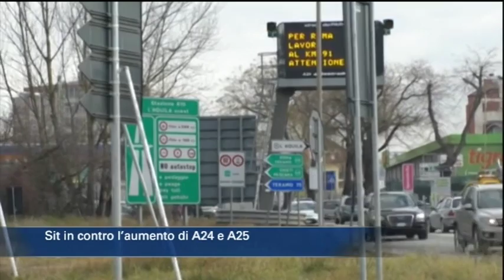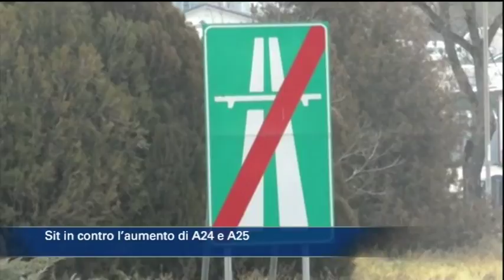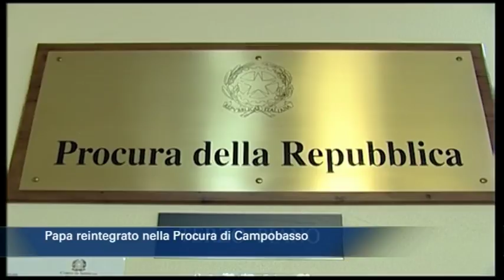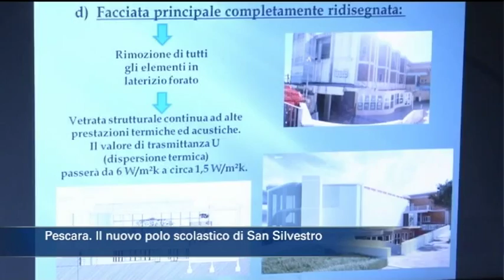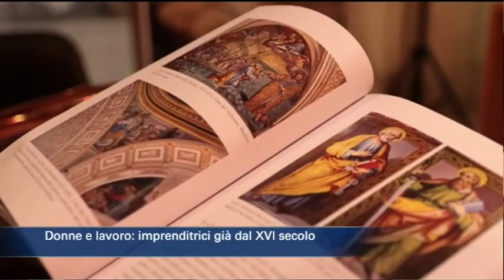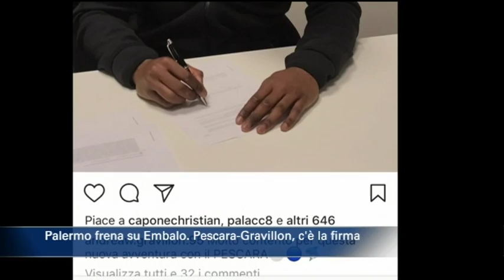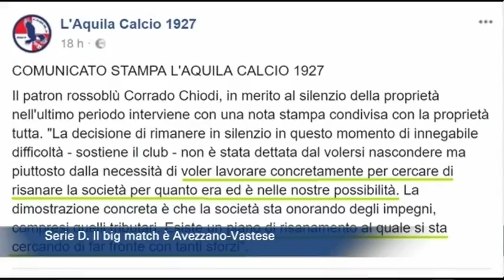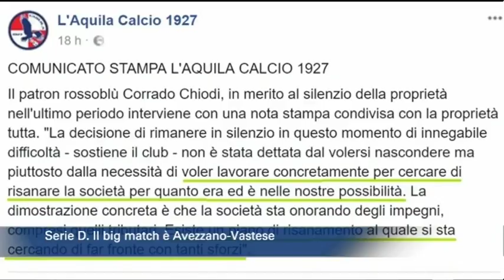TgSei edizione delle 19 di sabato 13 gennaio 2018